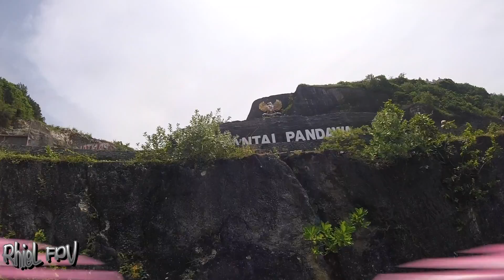PANDAWA BEACH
Kwad# :
Frame : Realacc Real3
FC : KISS FC 1.3RC34c
ESC : DYS 4in1 F30A
Motor : TBS Silk 2345KV
Props : HqProp 5x4.3x3 V1s Pink
Reciever : Micro Crossfire
Vtx : AKK X2P 800mw
Antenna :  TBS Triumph
Cam : Runcam swift 2.3mm
Battery : CNHL 1300 100c

Music# :
FASSounds - Feeling Blue